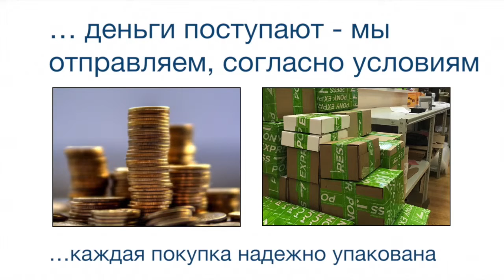Индуктивные датчики IME08-2N5NSZT0K Номер артикула: 1040861 SICK manual pdf